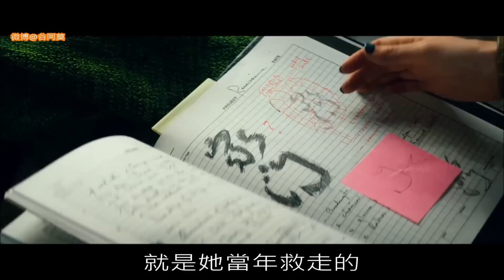#311【谷阿莫】(修復版)4分鐘看完2014電影《忍者龜1：變種時代》